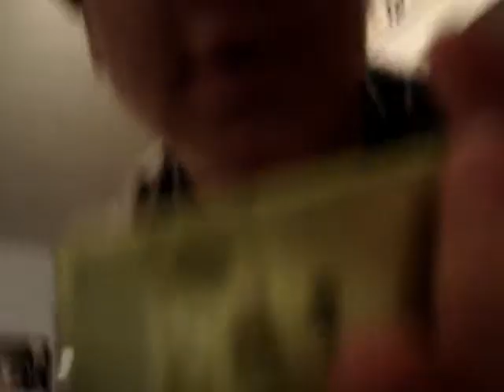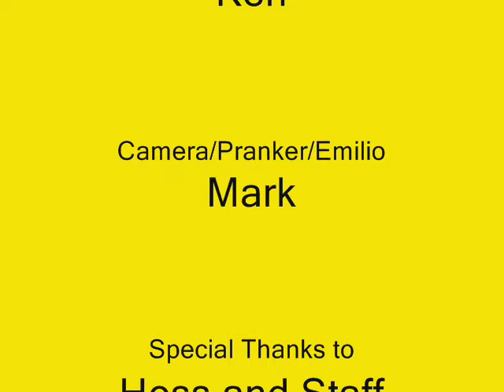Prank Call Hollywood Video & Hess Musical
Prank Phone calls & Singing in hess